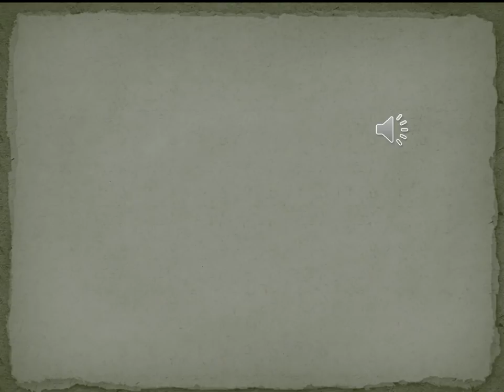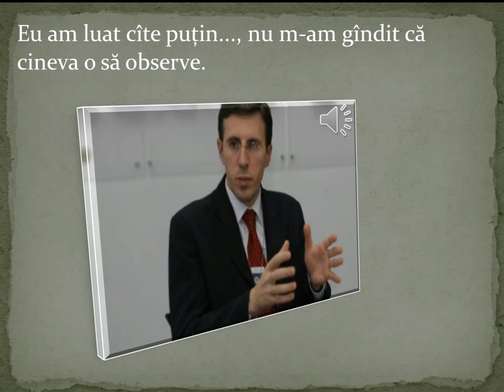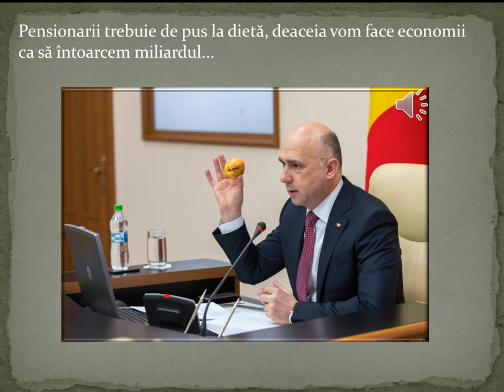O excursie prin cimitirul politic. Plahotniuc, Dodon, Candu, Filip...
Sunt doar cei care s-au evedențiat în ultimii ani, dar nici pe departe toți. În RM, de la independență și pînă în prezent, au fost și sunt mult mai mulți...